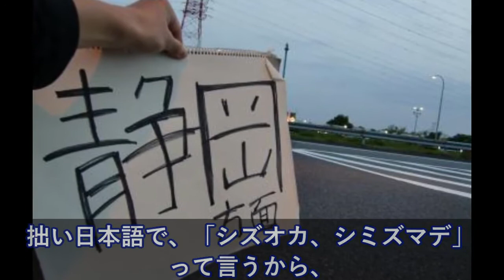米の黒人「日本で差別された・・」→慰めるために飲みに行くことに→一緒に電車に乗って”差別”の原因判明！！【日本大好き外国人】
海外の反応 熾烈発言で結婚延期の背景明らかに！眞子さまと小室圭さん謎の舞台裏に迫る…『皇室報道』

【宇野昌磨】世界が絶賛！魔物に取り憑かれずに只一人の100点超えに韓国も熱狂！Uno Shoma ～海外の反応感動CH

【海外の反応】『なんて神秘的な空間なんだ！日本は本当に「美しい」って言葉が似合う国だねぇ。』→「日本仏教の聖地・高野山を収めた写真が幻想的すぎると話題に！」

【海外の反応】 羽生結弦表紙の「AERAアエラ」あっという間に売り切れ！ファンから写真集待望論！　氷上の天使